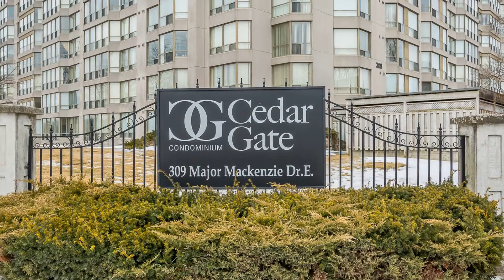309 Major Mackenzie Dr E Unit # 503 Richmond Hill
309 Major Mackenzie Dr E Unit # 503 Richmond Hill